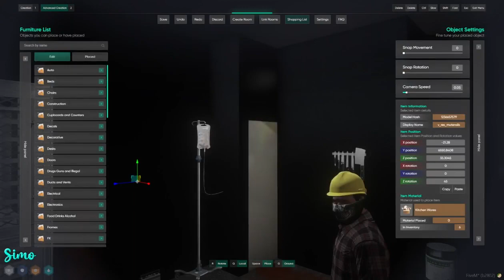Reggie Apr 12, 2024 | NoPixel 4.0 8/8